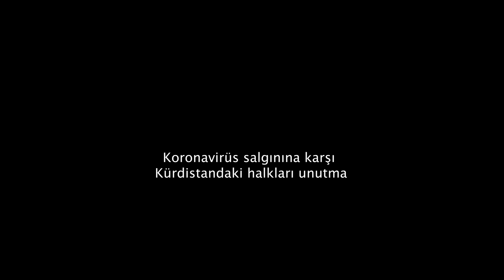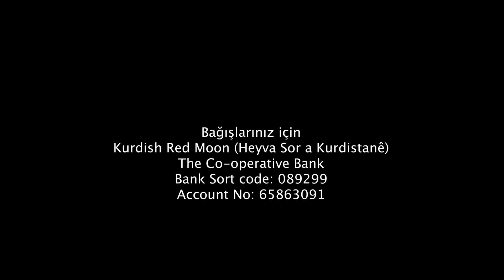Nino'nun Gündemi (6.BÖLÜM)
Nino'nun Gündeminde bugünkü konuğumuz Asalet Tulaz

Güncel haberlerden haberdar olmak ve yeni videoları kaçırmamak için

Haftalık Kürtçe ve Türkçe haber gazetesi. Britanya, dünya ve Kürdistan'dan güncel haber ve videolar. Gazete manşetleri, doğru ve ilkeli habercilik. Sorgulayan programlar ve araştıran içerikler.